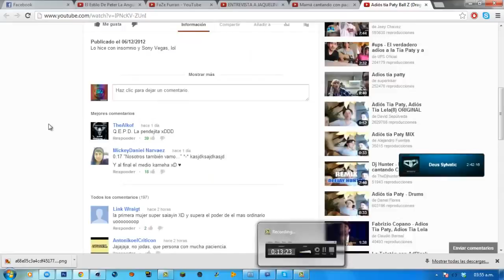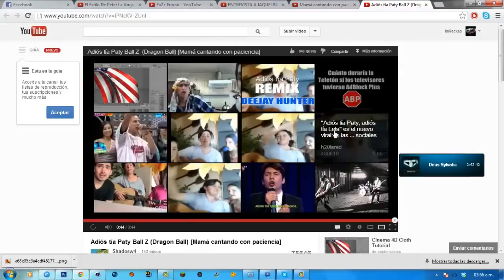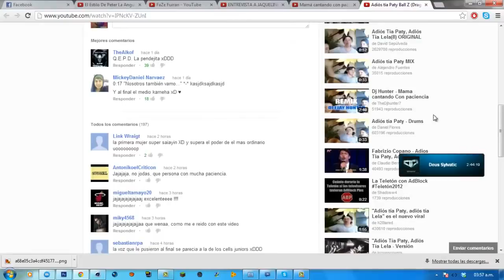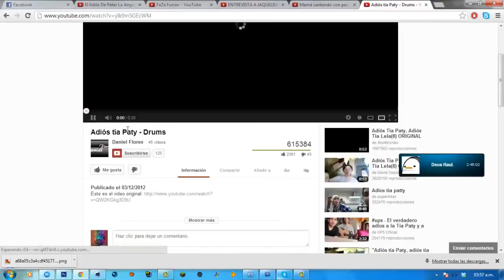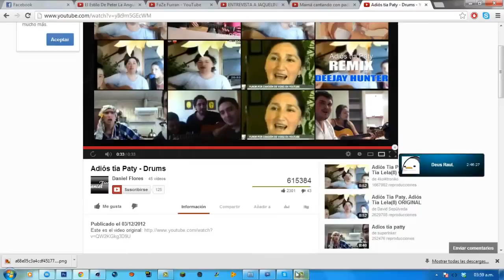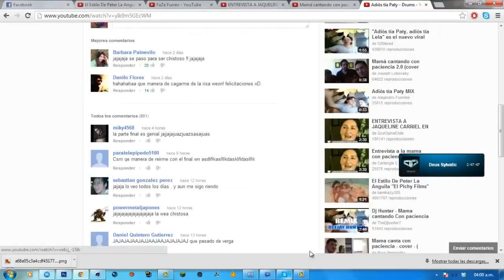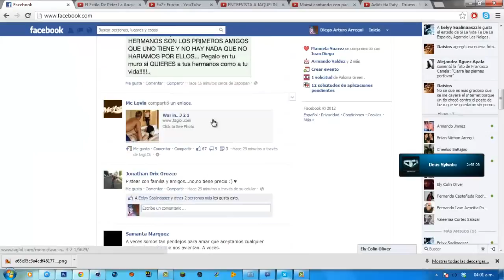Adios tia paty, EPIC REACTIONS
Epic shit is Epic